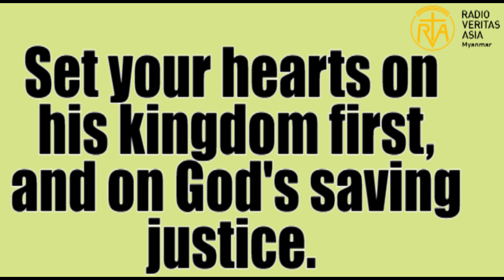Thought for the day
ဘုရားသခင်၏ နိုင်ငံတော်နှင့် ကိုယ်တော်၏ဖြောင့်မတ်ခြင်းတရားကို ရှေးဦးစွာ ရှာကြလော့။
photo credit-google